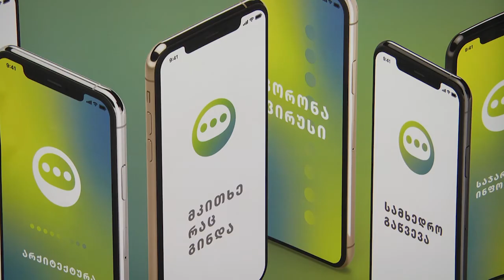მერიამ ხელოვნური ინტელექტი-საჯარო მოხელე, ჩატბოტი აამუშავა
რუსთავის მერიის კიდევ ერთი ინოვაციური პროექტის - ჩატბოტის პრეზენტაცია გაიმართა დღეს რუსთავის მერიის სხდომათა დარბაზში.
პროექტი, რუსთავის მუნიციპალიტეტის მერიამ, რუსთავის ინოვაციების ჰაბთან თანამშრომლობით, გაეროს განვითარების პროგრამის (UNDP) მხარდაჭერით განახორციელა.
რუსთავის მერიის ჩატბოტი - საქართველოში პირველი ხელოვნური ინტელექტი- საჯარო მოხელეა.
ჩატბოტი მოქალაქეებს, მაქსიმალურად სწრაფად მიაწვდის კომპეტენტურ ინფორმაციას სახლიდან გაუსვლელად, მუნიციპალური სერვისების შესახებ.
რუსთავის მერიის ჩატბოტის სახელია-„სი ბოტი-C Bot“.
ფეისბუქ მესენჯერის საშუალებით, სი-ბოტს შეუძლია მოქალაქეებს ინფორმაცია რამდენიმე მიმართულებით მიაწოდოს, ესენია: საჯარო ინფორმაცია, სოციალური პროგრამები, არქიტექტურული სერვისი, სამხედრო გაწვევა, მუნიციპალურ ქონებასა და ადგილობრივ მოსაკრებელთან დაკავშირებული, ზედამხედველობის და სხვა საკითხები.
სი ბოტი ფლობს და გასცემს საჭირო ცნობებსა და ინფორმაციას კორონავირუსის შესახებაც.
ჩატბოტი ინტეგრირებულია სოციალურ ქსელ facebook-ზე და ნებისმიერ მსურველს შეუძლია მასთან მესენჯერის საშუალებით დაიწყოს მიმოწერა.
,,პირველ რიგში, მინდა მადლობა გადავუხდო ყველას, ვინც პროექტის განხორციელებაში იყო ჩართული, გაეროს განვითარების ფონდს, ინოვაციების ჰაბს და რა თქმა უნდა, მუნიციპალიტეტის თანამშრომლებს, რომლებმაც პროექტზე იმუშავეს. მოხარული ვარ, რომ პირველად, ასეთი პროექტი, საჯარო სამსახურების სივრცეში, რუსთავის მუნიციპალიტეტში განხორციელდა. რუსთავის მერიის ჩატბოტი, მოსახლეობისთვის უფრო ეფექტური სერვისის გაწევას ემსახურება და მაქსიმალურად ამცირებს ბიუროკრატიულ ბერკეტს. პროექტი გაეროს განვითარების ფონდის დაფინანსებით განხორციელდა, მუნიციპალიტეტი მხოლოდ ინტელექტუალური რესურსით იყო ჩართული.“ -განაცხადა რუსთავის მერმა ირაკლი ტაბაღუამ.
ჩატბოტის შექმნის იდეა, 2018 წელს გაჩნდა, ამავე პერიოდში შეიქმნა რუსთავის მერიაში ინოვაციებზე მომუშავე ჯგუფი, რომელიც მოგვიანებით არასამთავრობო ორგანიზაციის სახით-,,რუსთავის ინოვაციების ჰაბად“ ჩამოყალიბდა.
სი ბოტი პროექტის ,,მდგრადი ქალაქები ადამიანებისთვის“ ფარგლებში, გაეროს განვითარების პროგრამის (UNDP) მხარდაჭერით და დაფინანსებით განხორციელდა.